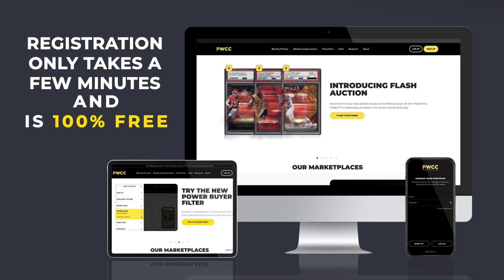Magpie Joins Luka Nation!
Hosted by: @cagelawyer and @iamandrewgoldberg